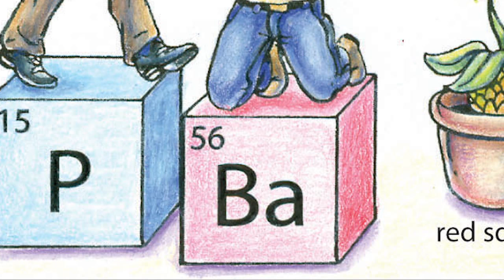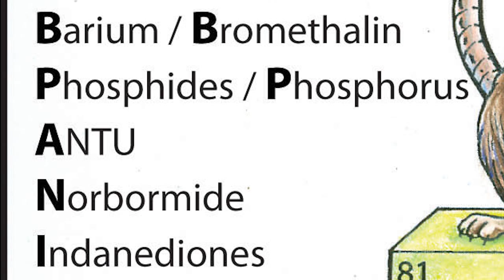RATS B PANIC Mnenomic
Here is a nice and short video on the various types of rat poison summed up using the RATS B PANIC mnemonic.  Travis drew me and himself as children being enticed to dance by a rat version of the pied piper.